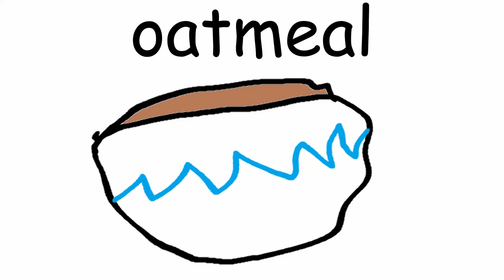Oatmeal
Short film by me ya fukin nerd